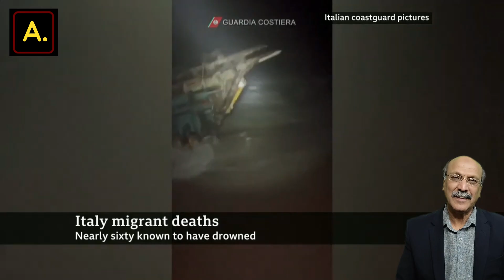Italy mein 30 Pakistani dobe gaye